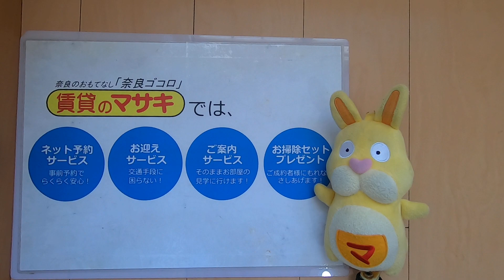4910 ソフィーⅠ(2F)内観 案内動画♪賃貸のマサキ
奈良市法蓮町にあります２LDKアパートの【ソフィーⅠ】の紹介動画になります。